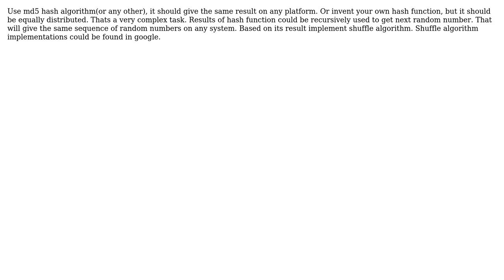How do I shuffle an Array in Javascript to be in the same order as Collections.shuffle(array,...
How do I shuffle an Array in Javascript to be in the same order as Collections.shuffle(array, seed) in Java?

With thanks & praise to God, and with thanks to the many people who have made this project possible! | Content (except music & images) licensed under CC BY-SA | Music | Images & others | With thanks to user Mikhail user Makoto user Apple Cider and the Stack Exchange Network Trademarks are property of their respective owners. You are responsible for your own actions.